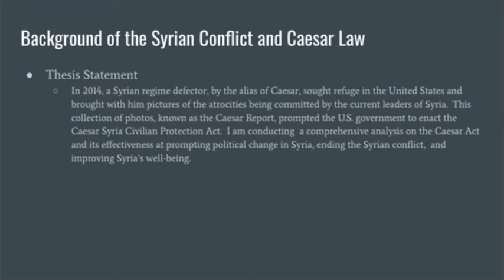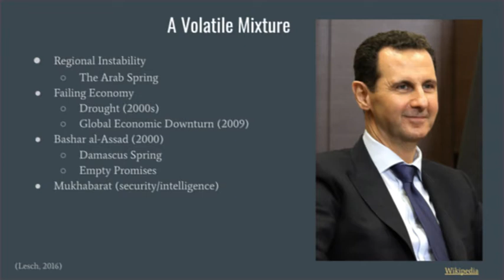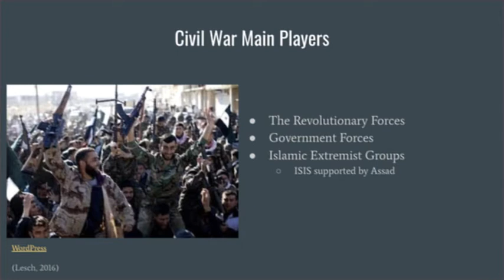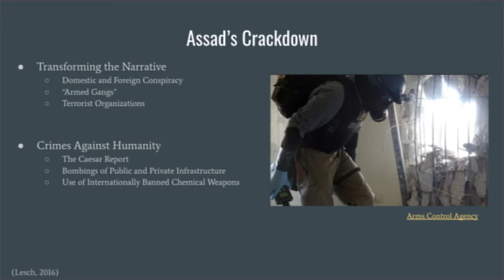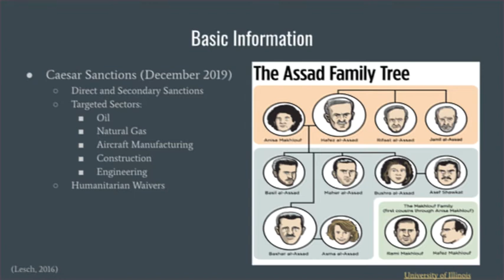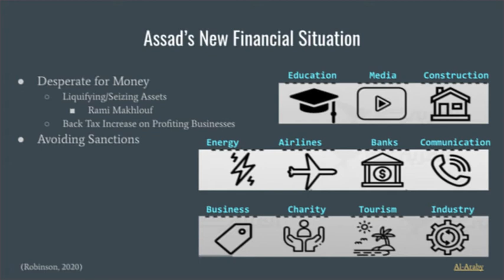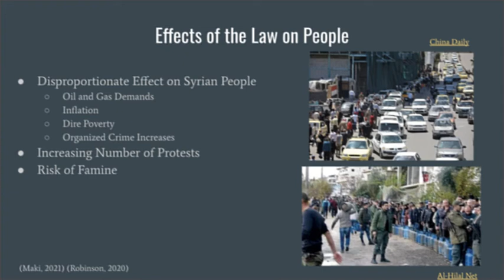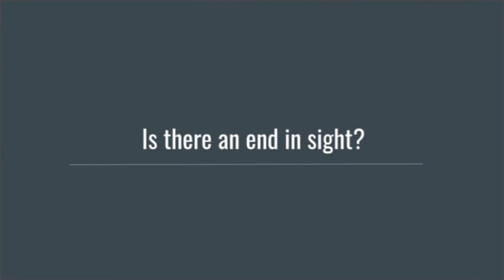The History and Repercussions of the Caesar Syria Civilian Protection Law